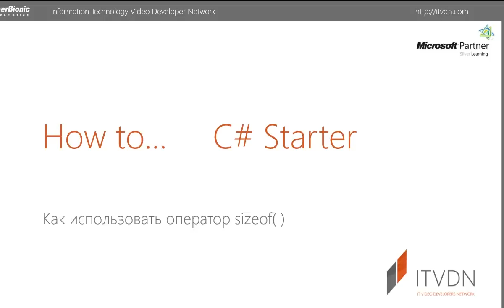Как работает оператор sizeof в С#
В этом видео рассмотрено работу оператора sizeof(). Рассмотрено с какими типами данных он работает. А также показано что и какой тип он выводит.